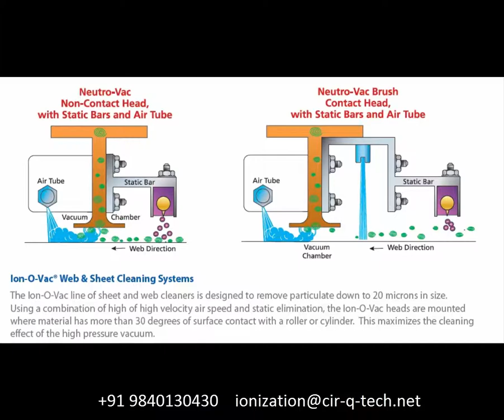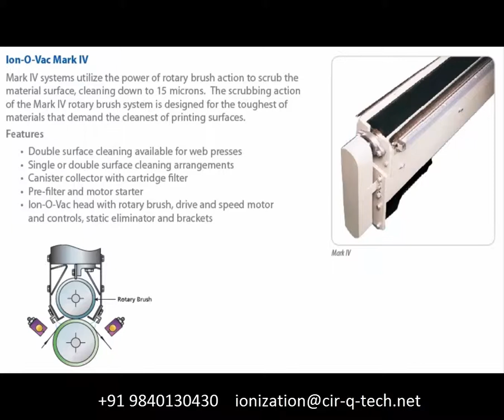Ion O Vac web cleaner on Mark and Andy machine, made in USA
Web & Sheet Cleaning Systems

Multiple production processes of paper, film, and foil materials create particles that can contaminate the web.

Contact and separation of the web material with the machine rollers generates static electricity that results in an electrostatic adhesion, bonding contaminants to the surface of the web.

The faster the web operates, the more complicated this problem
becomes. Contaminated surfaces cause defects, which results in quality problems, costly rejects, and ultimately dissatisfied
customers.

Simco-Ion offers a variety of web & sheet cleaning systems. The cleaner that is right for you depends on how clean you
need your surface to be.

Most systems are configured with static bars that neutralize static charges and prevent retraction of contaminates to the web surface.

Benefits
• Reduces product rejects
• Improves overall product quality
• Increases productivity
• Minimizes maintenance and downtime for cleaning
• Improved customer satisfaction

customers.

Benefits
• Reduces product rejects
• Increases productivity
• Improved customer satisfaction